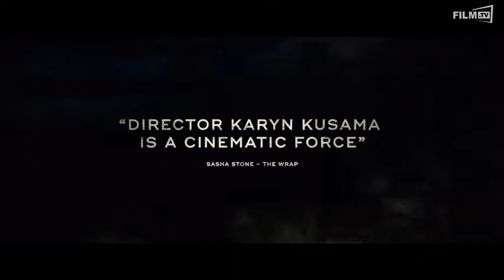Destroyer Trailer Englisch English (2018)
Destroyer Trailer Englisch English (OT: Destroyer)

Ganzer Film bei Amazon

Destroyer folgt der moralischen und existenziellen Odyssee des LAPD-Detektivs Erin Bell, der als junger Polizist mit tragischen Folgen in der kalifornischen Wüste verdeckt in eine Bande eingeschleust wurde. Destroyer.

Handlung von Destroyer
Destroyer folgt der moralischen und existenziellen Odyssee des LAPD-Detektivs Erin Bell, der als junger Polizist mit tragischen Folgen in der kalifornischen Wüste verdeckt in eine Bande eingeschleust wurde. Als der Anführer dieser Bande viele Jahre später wieder auftaucht, muss sie sich durch die verbleibenden Mitglieder und in ihre eigene Geschichte mit ihnen arbeiten, um endlich mit den Dämonen abzurechnen, die ihre Vergangenheit zerstört haben.

Schauspieler: Nicole Kidman, Tatiana Maslany, Sebastian Stan, Bradley Whitford, Toby Kebbell, Scoot McNairy